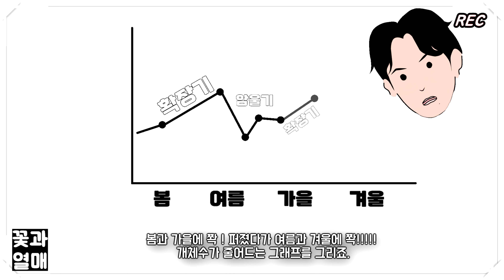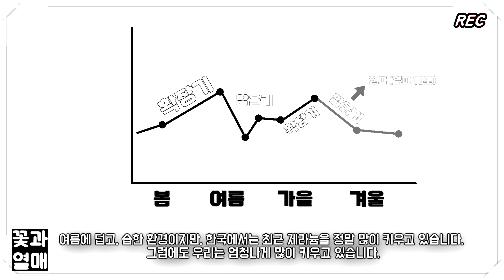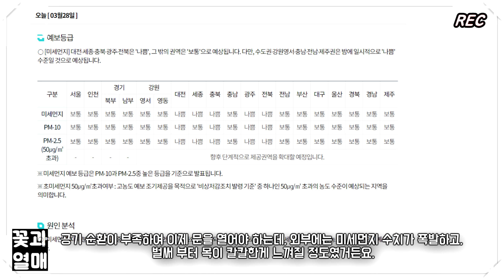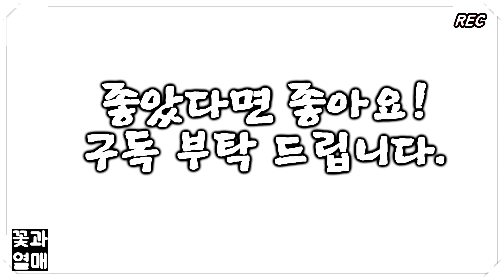4K_🌷(해결해드림) 꽃이 안피어요. 내 베란다는 왜 이러죠? 먼저 확인해야할 3가지.! 제라늄 꽃이 안피는 3가지 이유! Esp203 🌱유럽제라늄, 페라고늄, 펠라고늄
안녕하세요. 꽃과열매 입니다.
베란다 가든에는 제라늄 꽃이 한 가득인데요.
혹시 지금 꽃이 안피어서 고민이 있으신 분들을 위해서 준비를 했습니다.